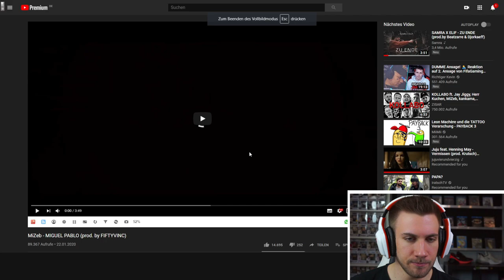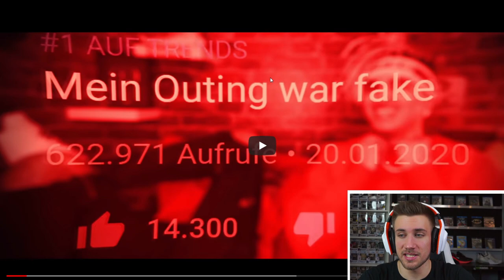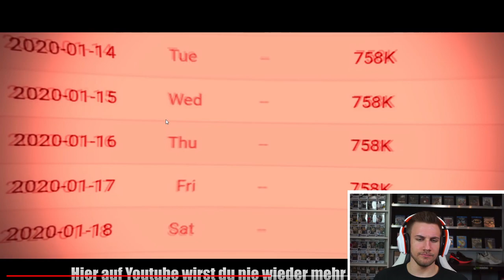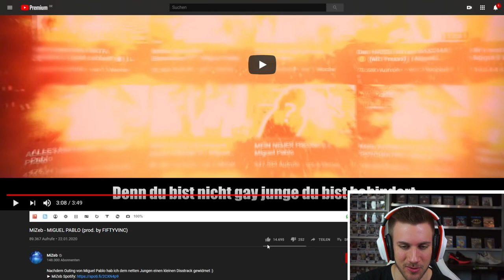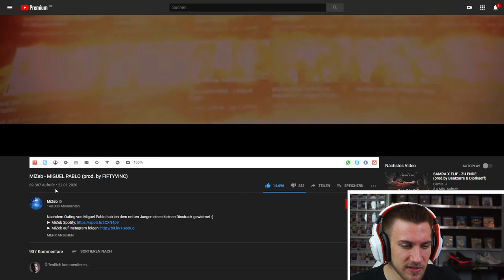MiZeb - MIGUEL PABLO (prod. by FIFTYVINC) - Reaction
Flo M.
Postfach 11 61
25442 Quickborn

Flo M.
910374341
Packstation 117
25451 Quickborn